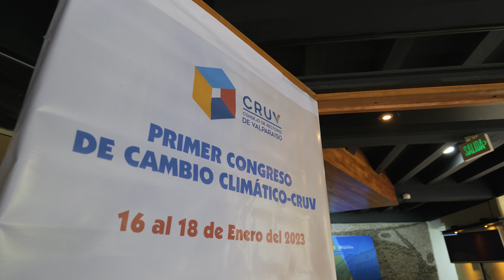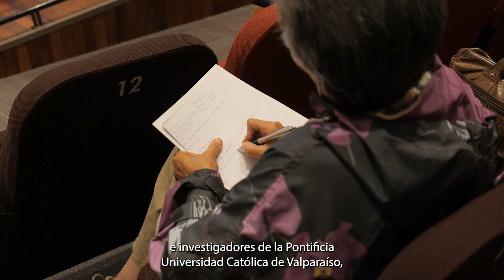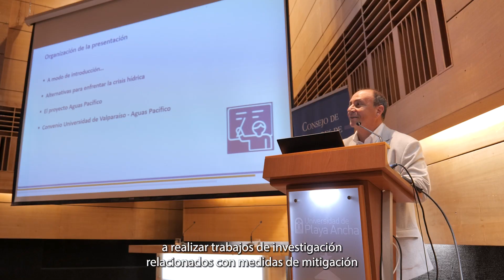UPLA acogió el Primer Congreso de Cambio Climático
"Un congreso diferente", en que la academia se unió a la organización civil para debatir sobre el cambio climático, fue el que organizó el Consejo de Rectores de Valparaíso (CRUV).
Concluyó este miércoles 18 en la Universidad de Playa Ancha, que durante tres días acogió más de 80 ponencias presentadas por estudiantes, académicos e investigadores de distintas universidades, centros de investigación y organizaciones de todo el país.